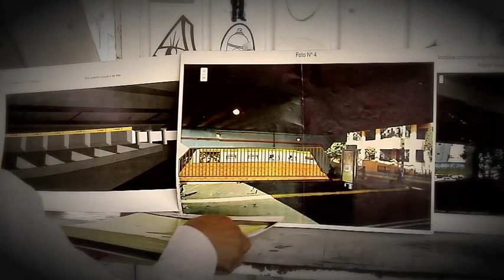¿Te has preguntado dónde viven los vagoneros?